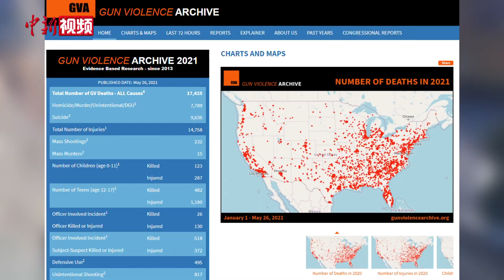美国2021年已发生232起大规模枪击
当地时间5月26日清晨，美国加州圣何塞发生枪击，至少8人遇害，枪手自杀身亡。
        近期美国枪击事件频发。据美国枪支暴力档案网站的统计，美国今年已发生232起大规模枪击。涉枪案件造成的死亡人数已达17425人。
        2020年美国多州枪击案数量创下历史新高。与此同时，2020年美国枪支销售数量也突破历史纪录，民众对公共安全担忧加剧。美国联邦调查局全年针对枪支购买进行了3970万人次背景调查，比2019年增加40%。